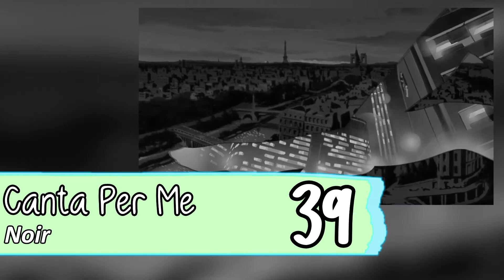50 Favourite Anime Insert Songs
I FEEL like its been awhile since a vanity list like this. Of course youtube and copyright butchered this list so enjoy what you can!

BTW my logic for this list was thus: if it has vocals that you could reasonably attribute lyrics to, I considered it an insert song EVEN IF it was featured on an OST as a regular track. I will be doing a similar, longer list of just vocal-less bgm tracks eventually.